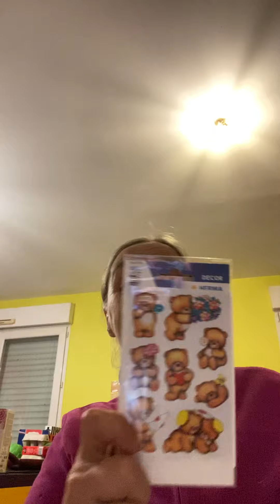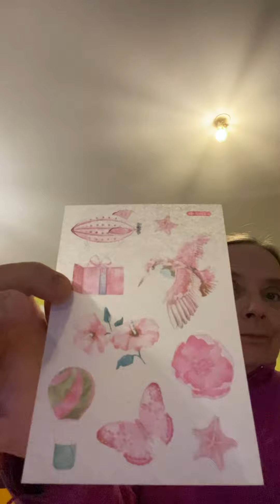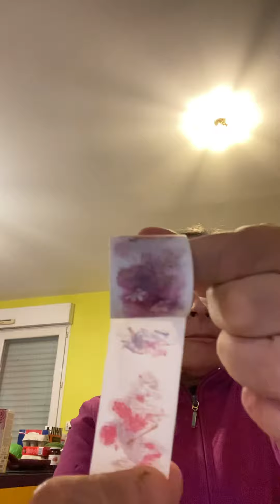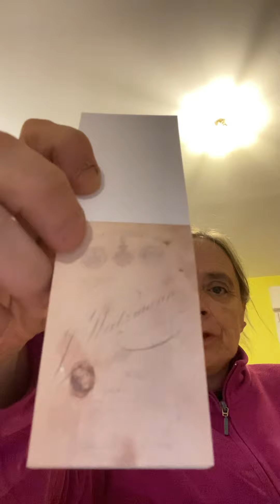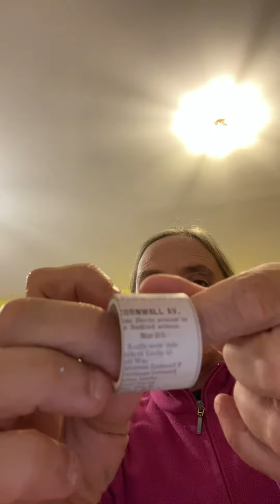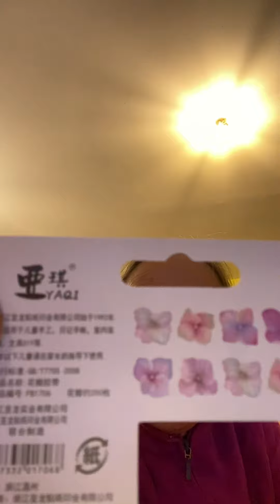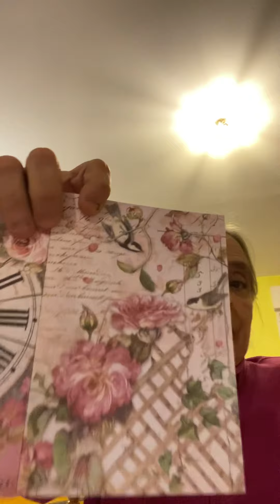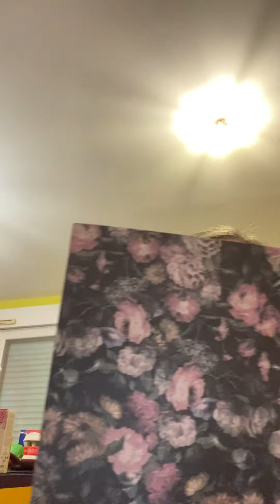Big haul Ali express